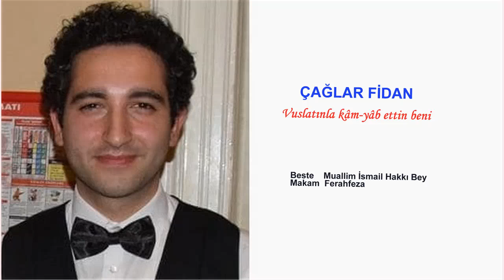ÇAĞLAR FİDAN Vuslatınla kâm-yâb ettin beni